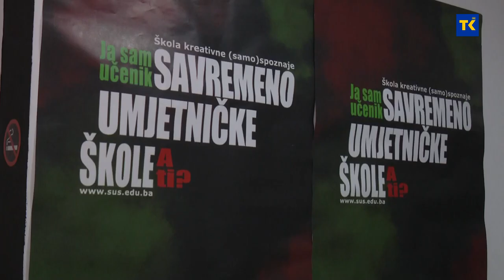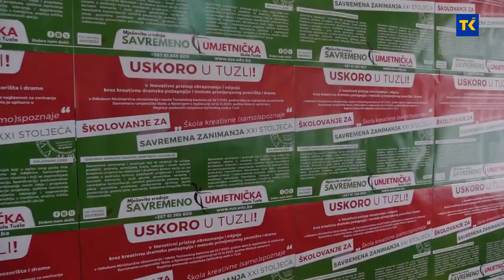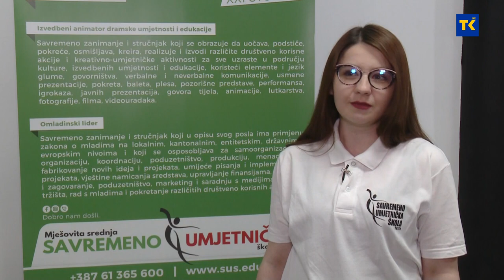SREDNJA SAVREMENO UMJETNIČKA ŠKOLA 09 06 2021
Ove godine po prvi put data je mogućnost učenicima devetih razreda osnovnih škola da mogu pohađati Srednju  Savremeno-umjetničku školu u Tuzli. Škola je sinteza  gimnazijskih  i stručno umjetničkih predmeta. Budući dramski animatori i omladinski lideri, koji će se obrazovati u ovoj školi,  biće konkurenti na tržištu rada,  a zaposlenje će moći ostvariti u školama, kulturnim institucijama i filmu.